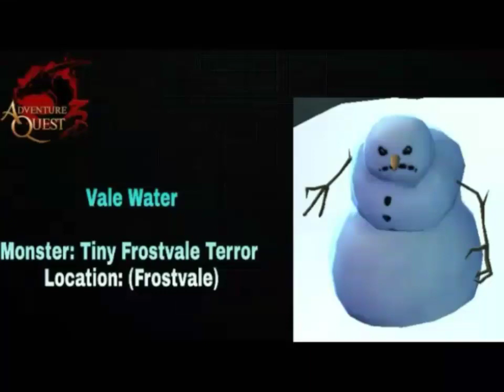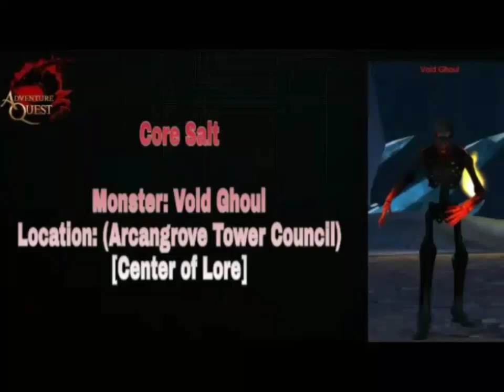AQ3D All Pi Mae's Repeatable QUESTS!